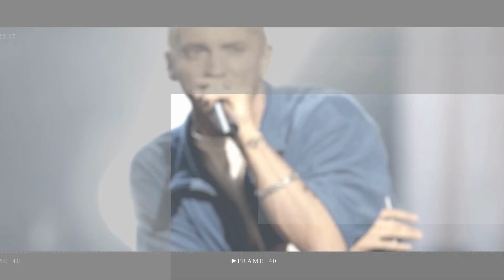Dwayne Johnson on Axed Black Adam 2 Leadership Vortex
Dwayne "The Rock" Johnson is opening up about why he thinks Warner Bros. and DC Studios ultimately decided not to move forward with Black Adam 2.